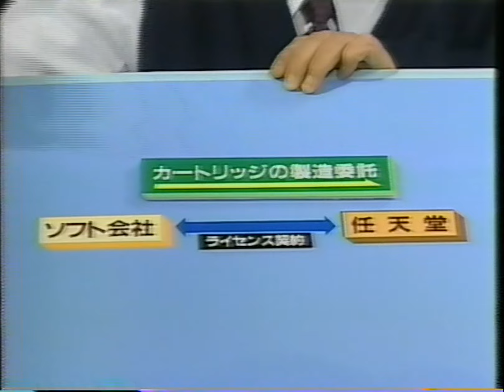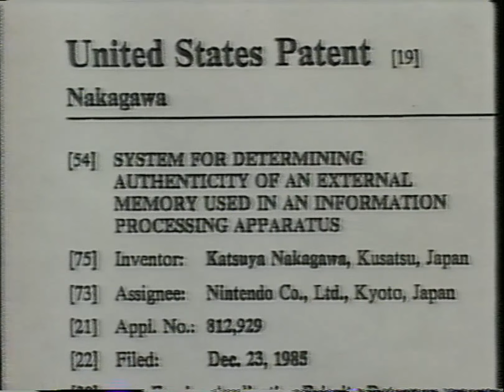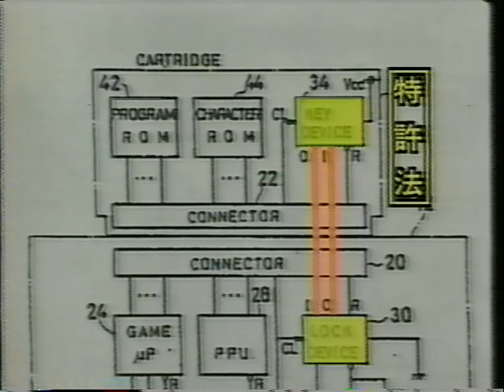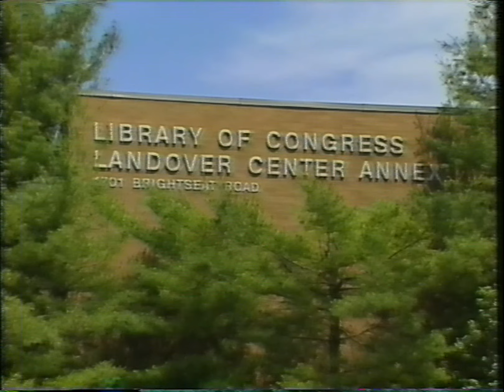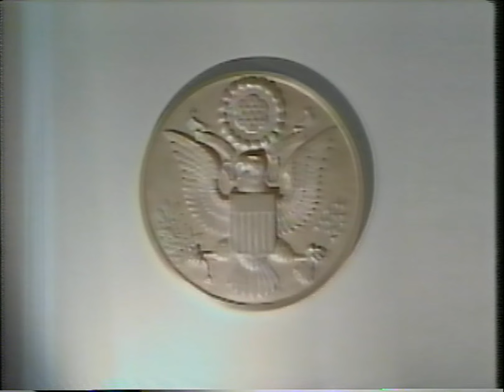1980年頃のゲームの著作権と任天堂 ドンキーコング クレイジーコング 海賊版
0:00　始まり

0:22　ドンキーコング海賊版

2:12　ライセンス契約

3:46　カートリッジのセキュリティチップシステム